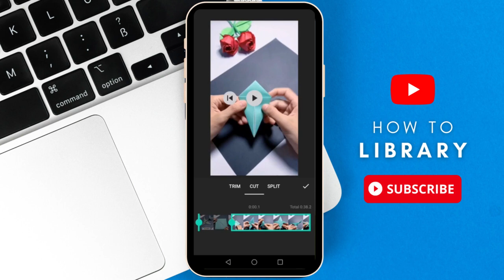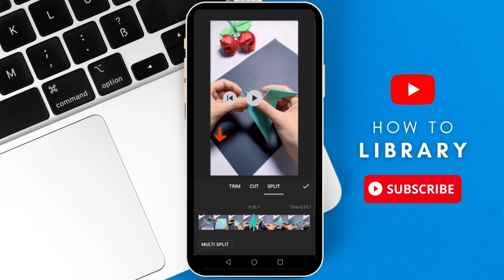How To Edit Video In Inshot App (2024) Full Tutorial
How To Edit Video In Inshot App. It is really easy to do and learn to do it in just a few minutes by following this super helpful tutorial to get a better understanding of everything.